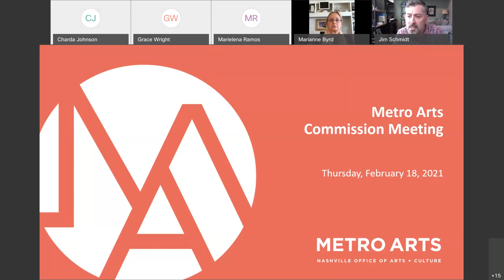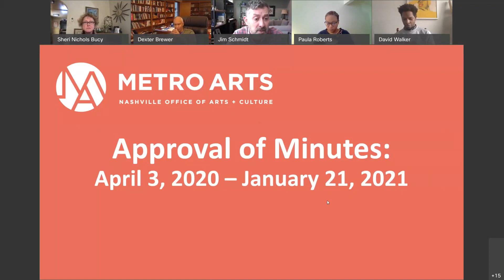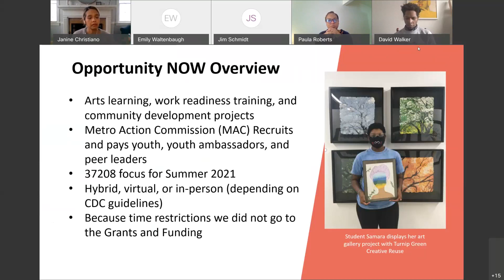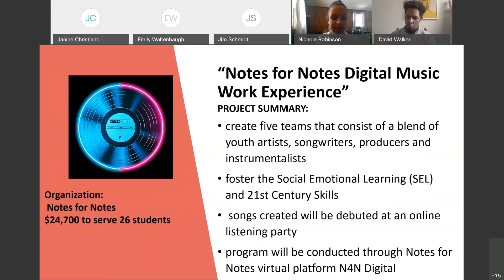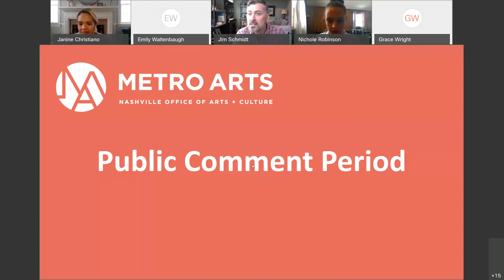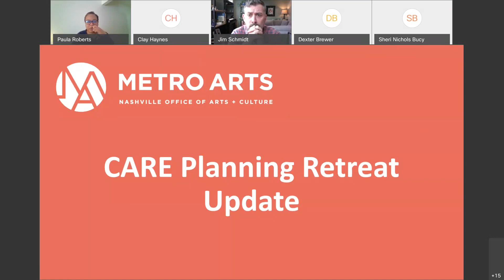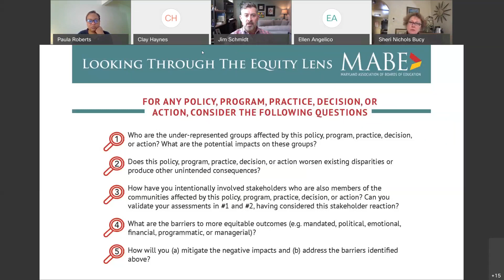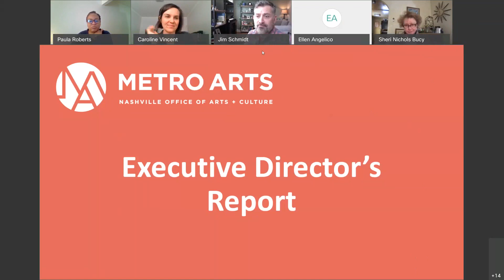02/18/21 Metro Arts Commission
A virtual meeting of the Metro Arts Commission held in accordance with Governor Lee's Executive Orders on February 18, 2021